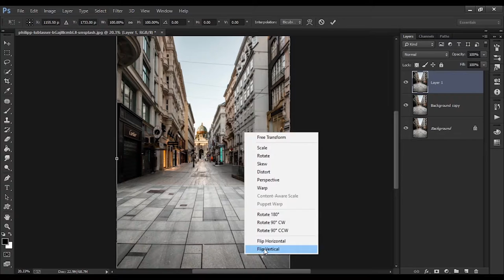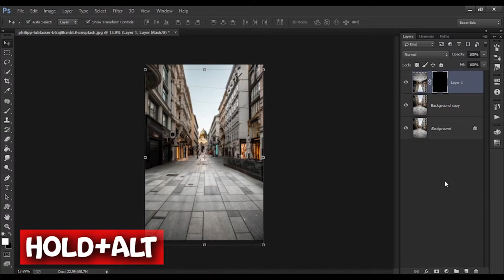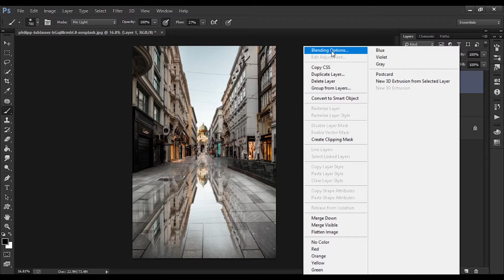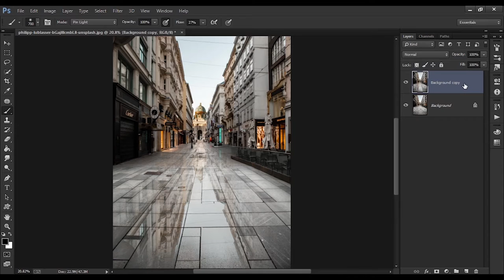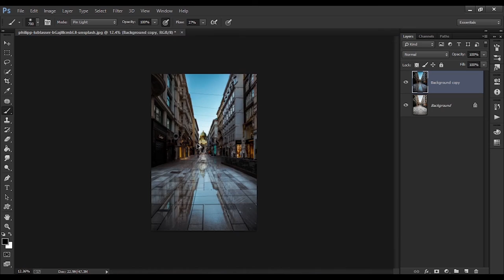Water Shadow Photoshop Bangla Tutorial // Pixels Fahim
And my video will be difficult to understand something to comment on. God bless you.